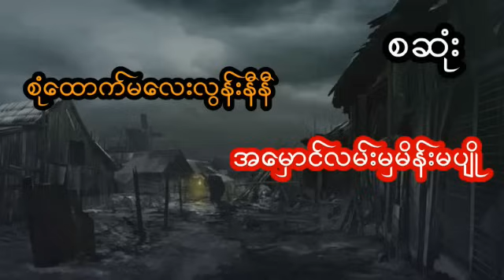စုံထောက်မလေးလွန်းနီနီနဲ့အမှောင်လမ်းမှမိန်းမပျို - စဆုံး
ကျမတို့ရဲ့ Opera Ghost Story ချယ်နယ် ကို အမြဲတမ်း အားပေးကြပါနော်

တင်ဆက်သူ - မြူ